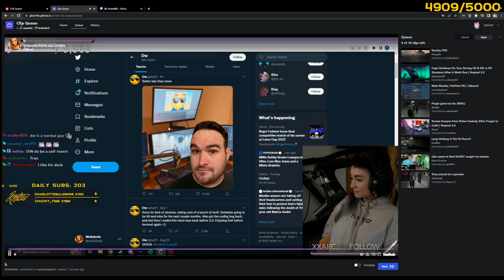Lysium Reacts to Dean's Face Reveal (Didn't Expect That) | NoPixel GTA RP